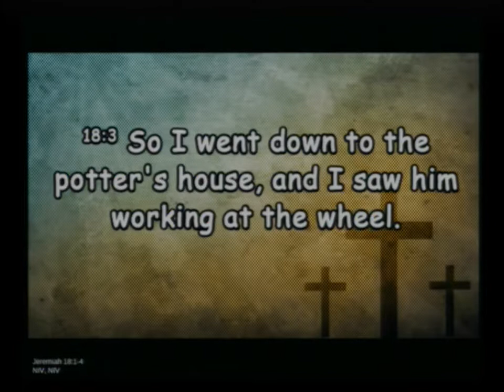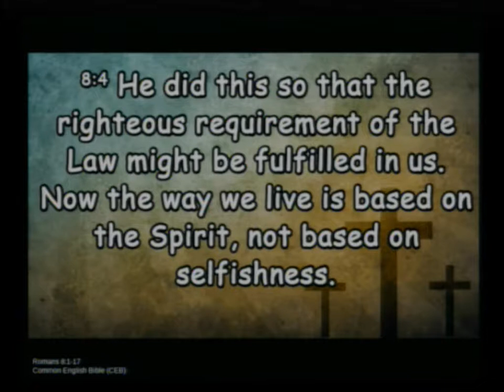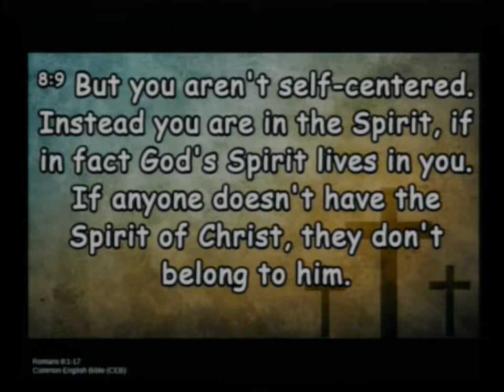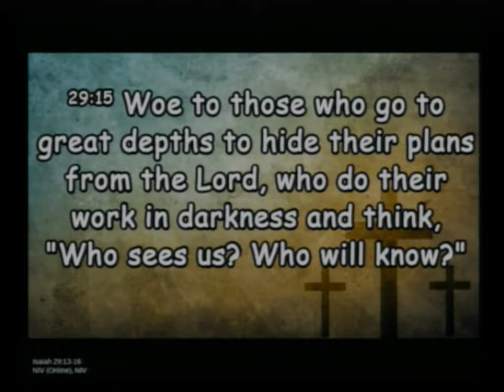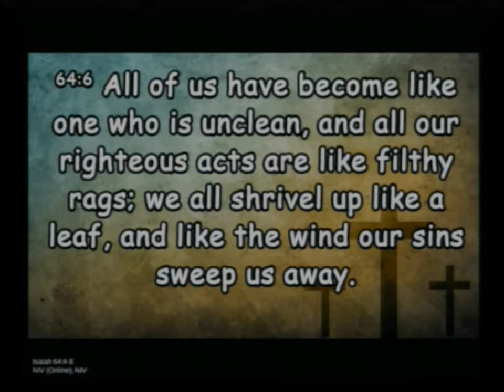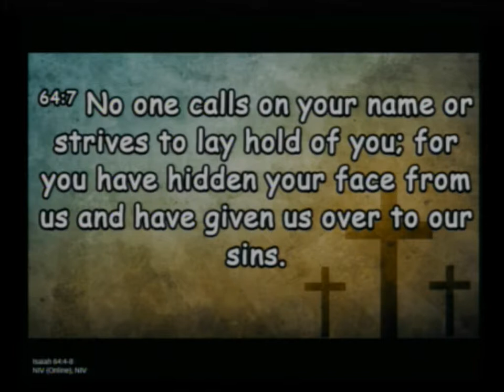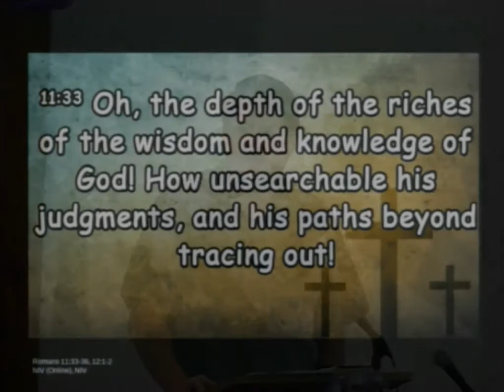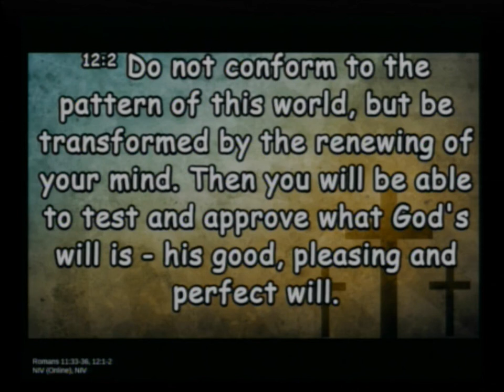20190818 The Potters House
Sunday Service, Sermon - The Potter's House